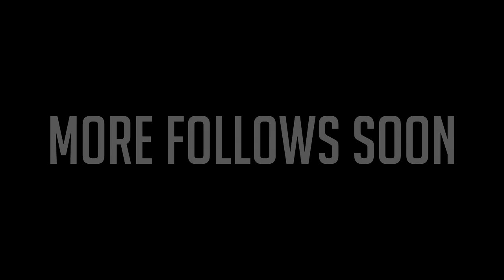Tour in Alps 2014 (Day 1) KTM 1190 ADV + Kawasaki Z100SX - GoPro - KundKMotorworld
Day one of our Tour 2014 ( Intro )

Bike: KTM 1190 Adventure + Kawasaki Z1000SX
Cam: Sony